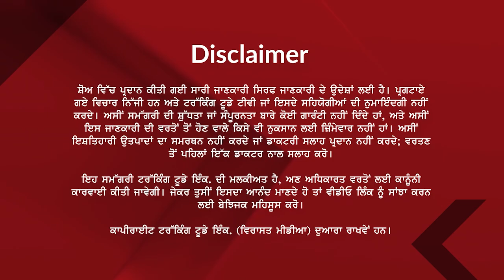13 September 2024 || Prime News With Jaswinder Yaad || Gursewak Fateh || Virasat TV